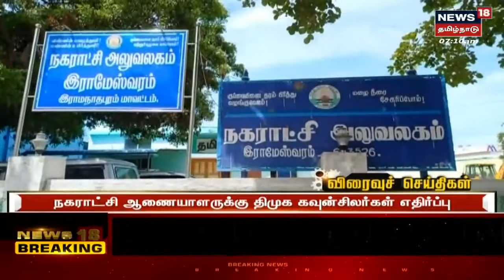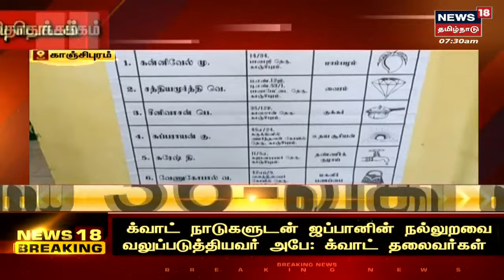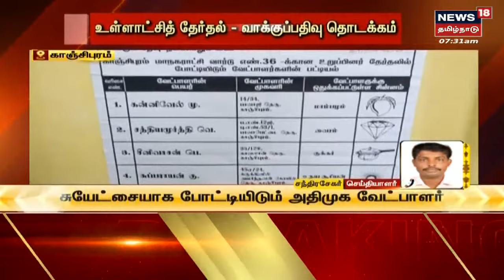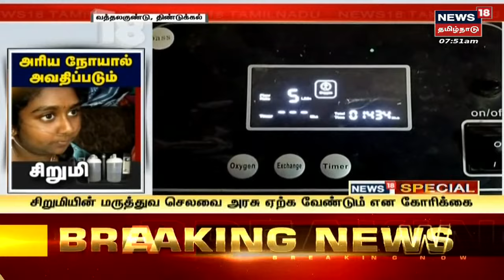Top Tamil News Today | இன்றைய காலை செய்திகள் | News18 Tamil Nadu | Sat July 09 2022